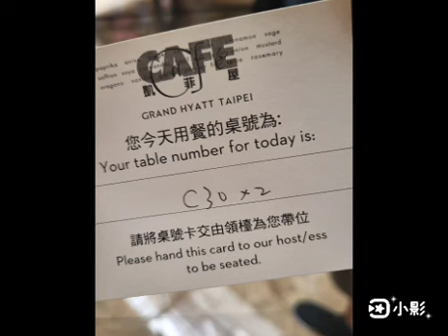台北凱菲屋吃到飽❤❤❤